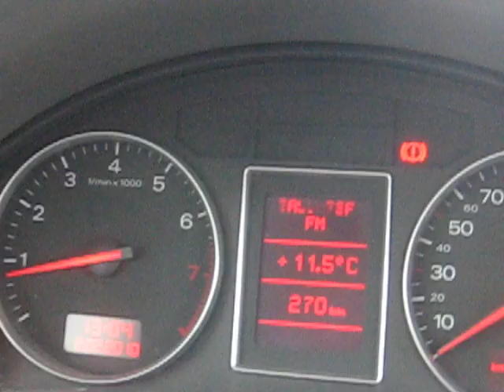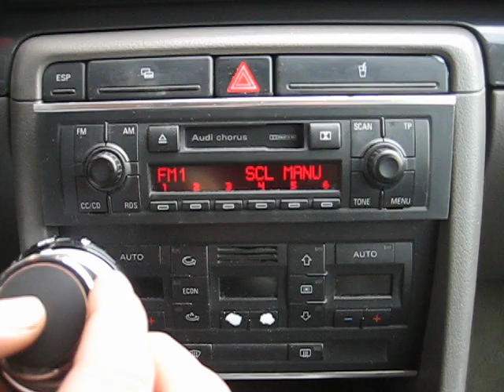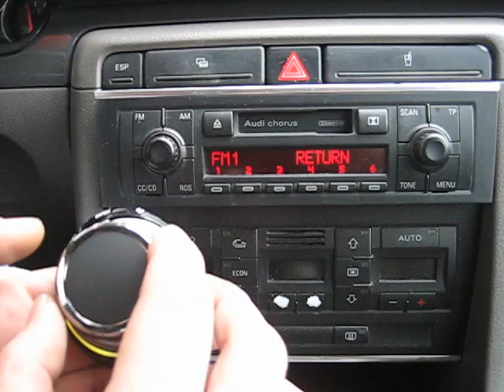Kenwood KOS-A210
Μία Συσκευή που θα Συνδεθεί με οποιοδήποτε Εργοστασιακό Ραδιόφωνο (και όχι μόνο) και θα επιτρέψει να αποκτήσετε όλα όσα στερούσασταν μέχρι τώρα. Θύρα USB, Aux In για σύνδεση εξωτερικής Πηγής Ήχου, iPod Controller, Bluetooth για ανοικτή ακρόαση και μετάδοση Αρχείων μουσικής.